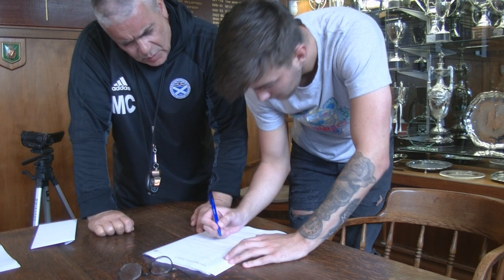Daniel Harvie signs for Ayr United 26th June 2018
Ayr United today signed Scotland U21 left back Daniel Harvie. Afterwards he had a chat with AUmedia.